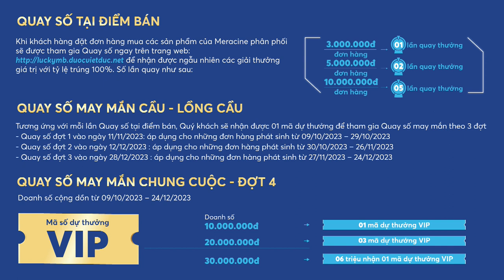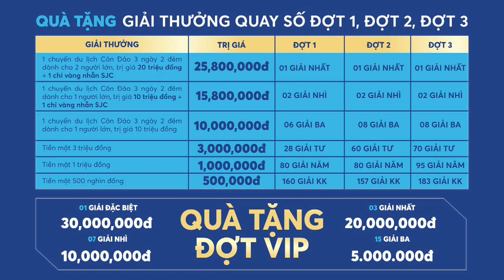Livestream quay số trúng thưởng